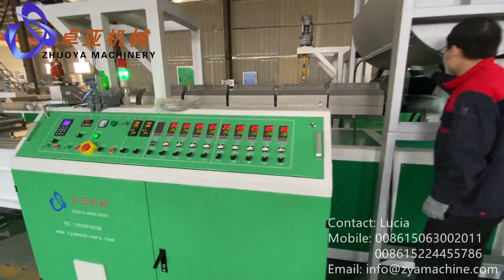PET Brush Bristles Filament Extruder Machine for Synthetic Paint Brush/cleaning brush/Disc Brush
The machine use 100% recycled water bottle chips as the raw material to make filament with different diameters and shapes for various brush product.